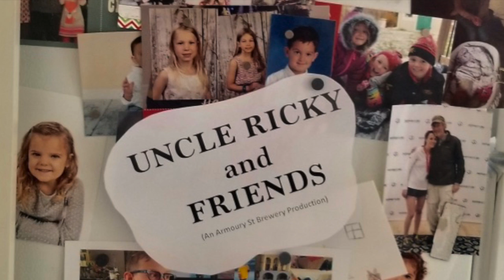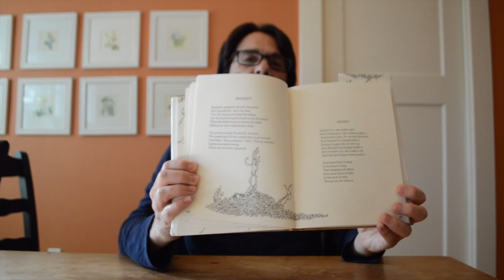Happy Birthday Gigi - Spaghetti by S. Silverstein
Happy birthday to our little friend Gigi! Gigi has requested a reading of Shel Silverstein's poem Spaghetti.